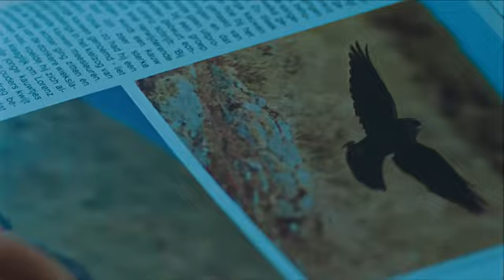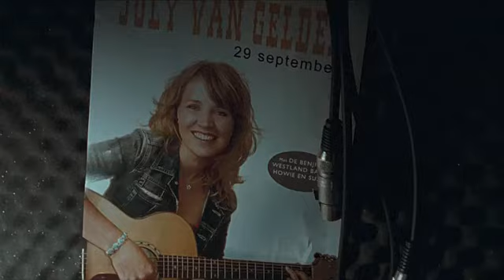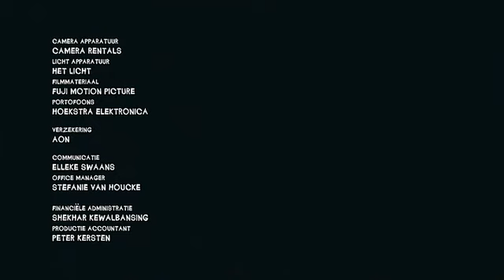Kauwboybrripspa www newpct com